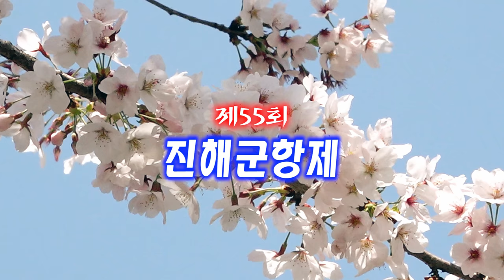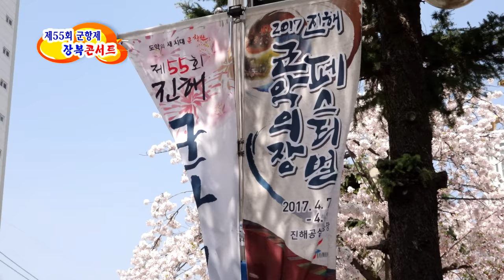제55회 진해군항제 "장복벗꽃콘서트" / 파도야 / 민정아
창원시에서 4. 1~4. 10까지 벗꽃이 만개한 진해 일원에서
제55회 군항제를 개최하였다.
본 영상은 중앙로타리에서 올해로 18회를 이어가는 "장복콘서트"
실황 영상으로 많은 참석자들로 부터 환호와 박수 갈채를 받았다.